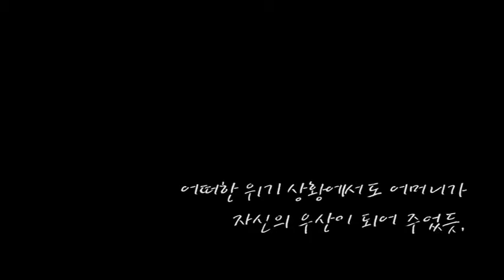[입시코리아매거진] 151106 '공부의 신' 강성태 어머니의 교육방법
공감캠페인_학부모

원본영상: EBS 어머니 傳 '공신' 강성태 편